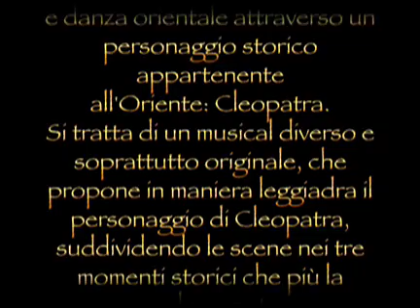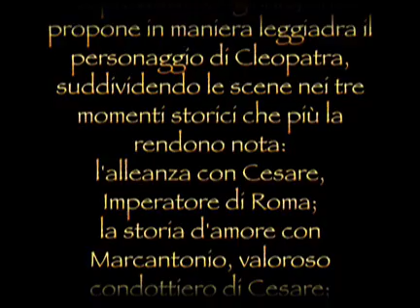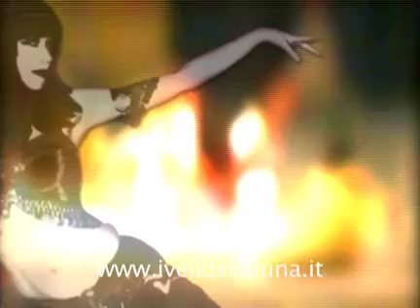I VELI DELLA LUNA - Promo - 1a parte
Centro Danza Orientale - Direzione Artistica Myriam Marcelli - Danza del ventre - Fitness Orientale - Tecnica di Danza - Studio Coreografico